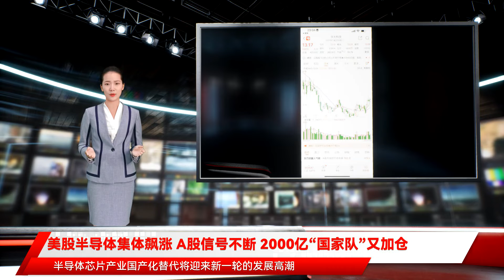美股半导体集体飙涨 A股信号不断 2000亿“国家队”又加仓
原标题：美股半导体集体飙涨 A股信号不断 2000亿“国家队”又加仓近期，半导体概念股利好不断。11月4日晚间，市值1700亿美元(折合人民币1.1万亿)的高通盘中一度大涨超15%，创近九个月新高。高通股价的异动来自于亮丽的财报，财报显示，在全球芯片短缺的大环境下，高通的收入超过了华尔街的预期，其中智能手机芯片成为最大亮点，销量同比增长了56%。此外，美股半导体板块整体上扬，截至北京时间4日23:30，英伟达涨超8%，格芯涨超7%，AMD涨近3%，莱迪思半导体、纳微半导体涨超3%。值得注意的是，A股半导体板块近期也动作频频，除了亮眼的三季报之外，号称“国家队”的大基金二期，也开始对半导体产业加速布局。继15亿元投资入股芯片设备龙头后，大基金二期又参与国内封测龙头企业的定增，投资11.3亿元。此外，大基金二期近期还投资了半导体清洗设备上市公司的子公司至微科技。截至目前，大基金二期对外投资的项目包括、中芯南方、中芯京城、睿力集成、紫光展锐、、、、北方华创、华天科技等近20家公司。总市值超过2.5万亿的半导体板块，行情会如何演绎？美股半导体板突然异动11月4日晚间，美股半导体板块普遍上扬，高通盘中一度大涨超15%，创近九个月新高；截至北京时间4日23:30，英伟达涨超8%，股价创历史新高，市值突破7000亿美元关口；此外，格芯涨超7%，AMD涨近3%，莱迪思半导体、纳微半导体涨超3%。高通的大涨，来自于自身的业绩。高通财报显示，第四财季营收为93.36亿美元，同比增长12%；不按照美国通用会计准则，调整后净利润为29.16亿美元，同比增长75%。其中，高通财报中最大亮点在于，第四财季芯片业务收入达到77.3亿美元，同比增幅达到56%。高通表示，芯片营收增长主要受到智能手机芯片需求增长的推动，当季手机芯片业务营收达到46.9亿美元。由于芯片需求持续强劲，尤其是用于手机、汽车和互联网设备的芯片持续供不应求，高通预计2022财年第一财季营收将达到100亿美元至108亿美元，高于分析师预计的96.8亿美元。英伟达则受到不少机构青睐，不久前，富国银行(WFC)上调英伟达的股价目标至每股320美元(之前为245美元)，认为元宇宙将给这家芯片生产商(的计算机图形与仿真模拟平台Nvidia Omniverse)带来极大的机遇。大基金二期动作频频11月4日晚间，A股上市公司——集成电路封装测试企业华天科技披露定增结果，公司此次非公开发行股票价格为10.98元/股，募集资金总额为51亿元。其中，国家集成电路产业投资基金二期(简称“大基金二期”)获配11.3亿元，获配股数为1.03亿股。华天科技为国内领先的集成电路封装测试企业，产业规模位列全球集成电路封测行业前十大之列。公司产品主要应用于计算机、网络通讯、消费电子及智能移动终端、物联网、工业自动化控制、汽车电子等电子整机和智能化领域。受集成电路国产替代、5G建设加速、消费电子及汽车电子需求增长等因素影响，集成电路市场需求持续旺盛，华天科技订单饱满，业务规模持续扩大。今年前三季度，华天科技实现营收88.67亿元，同比增长49.85%；实现净利10.28亿元，同比增长129.78%。其中，第三季度实现营收32.49亿元，同比增长47.49%，环比增长7.53%；第三季度净利为4.15亿元，同比增长130.22%，环比增长25.53%。华天科技此次定增发行股数为4.64亿股，募集资金总额为51亿元，用于集成电路多芯片封装扩大规模项目、高密度系统级集成电路封装测试扩大规模项目、TSV及FC集成电路封测产业化项目、存储及射频类集成电路封测产业化项目及补充流动资金。华天科技表示，募集资金投资项目实施后，公司将进一步扩大先进封装测试产能。有券商指出，供需错配叠加需求增长带动行业持续高景气，封测环节议价力增强，主流封测厂商有望实现收入及利润率的双增。华天科技作为国内封测龙头，受益于下游旺盛的需求，业绩有望保持环比增长的态势。此外，华天科技布局先进封装领域，打开了长期成长空间。二级市场上，华天科技曾经也是一只大牛股，2018年10月26日至2020年7月14日期间曾大涨近500%，此后一只维持高位震荡，最新股价为13.17元/股，市值为422亿元。此次参与华天科技定增融资的机构中，有不少券商的身影。其中，获配1.33亿元，获配1.42亿元，银河证券获配1.51亿元，获配2.02亿元。2000亿大基金二期加速布局天眼查APP数据显示，大基金二期于2019年10月22日注册成立，注册资本高达2041.5亿元，法定代表人为楼宇光。种种迹象显示，大基金二期正在加紧投资布局，寻找优质投资标的。在投资方向上，国家大基金二期投资对象包括集成电路封测、设备、材料等企业。就在华天科技披露大基金二期入股的前两天，即11月2日晚间，2000亿市值的芯片设备龙头北方华创也披露了定增结果，大基金二期出现在认购对象名单上，认购金额高达15亿元，认购股份数量为493万股。北方华创披露的非公开发行A股股票报告书显示，该公司此次发行价格为304元/股，发行数量为2796万股，募资总额85亿元，主要用于半导体装备产业化基地扩产项目(四期)、高端半导体装备研发项目、高精密电子元器件产业化基地扩产项目(三期)以及补充流动资金四大方向。北方华创的业绩也非常靓丽，前三季度实现营收61.73亿元，同比增长60.95%，净利润为6.58亿元，同比增长101.57%。同时，北方华创也是一只大牛股，2019年初以来累计涨幅高达914%，最新股价为382.26元/股，市值为2009亿元。目前，北方华创的股价比定增发行价304元高出25.7%。这意味着，参与此次定增的大基金二期、南方基金、博时基金、广发基金、嘉实基金等15家机构账面浮盈接近25.7%。除了华天科技、北方华创外，大基金二期近期还投资了半导体清洗设备上市公司至纯科技的子公司至微科技，后者是至纯科技湿法设备研发和产业化的主体，累计已获得来自各大集成电路制造领先企业的湿法设备订单超过160台。10月18日晚，至纯科技公告称，公司控股子公司至微科技拟通过增资扩股引入战略投资者并进行部分股权转让。此次增资方包括大基金二期、中芯聚源、装备材料基金、远致星火、芯鑫鼎橡等。大基金二期此次直接投资至微科技的金额约1亿元。统计数据显示，自去年大基金二期向紫光展锐注资完成首次投资后，目前已对外投资的项目包括中芯国际、中芯南方、中芯京城、睿力集成、紫光展锐、合肥沛顿存储、长川制造、艾派克、智芯微、华润微、南大光电、中微公司、北方华创、华天科技等近20家公司。申港证券分析师曲一平、宋婷表示，在国家集成电路产业投资基金的带动下，中国大陆半导体芯片产业生产线的投资布局将进一步拓展，半导体芯片相关产品技术将继续加快变革，中国大陆IC芯片设计和IC封装领域均有望实现突破，半导体芯片产业国产化替代将迎来新一轮的发展高潮。半导体行情如何走？大基金一期进入回收期，大基金二期则全面进入投资阶段。未来，半导体板块的行情会如何走？表示，前三季度，涨价缺货、AIoT和国产替代是半导体板块三大逻辑主线。后期，半导体涨价缺货现象或将边际缓解，而8英寸晶圆或仍将延续紧张态势，国产化逻辑持续，建议重点关注后续具备业绩高确定性和国产替代逻辑的细分赛道，如设备、模拟、功率等。在碳中和等大背景下，电动车以及光伏风电需求持续保持高景气。功率器件作为电力电子设备中核心器件，深度受益于新能源产业需求爆发趋势，中信证券判断，功率器件行业的高景气有望延续至2022年下半年，且其中与新能源相关的细分赛道景气度有望更加持久，尤其是电动车与光伏风电领域的IGBT细分市场，建议关注IGBT领域已实现突破以及正加速布局的厂商，如、、、半导体、、等。中金公司指出，回顾前三季度，全球产能紧缺致芯片价格提升，同时伴随着国产化率提升，主要设计/代工/封测公司前三季度均维持了较高的收入及盈利增速。展望第四季度及明年，半导体芯片需求状况或将出现分化，与消费、通信相关的芯片需求转弱，而汽车和新能源相关的芯片需求旺盛，仍持续看好基本面，但建议投资人关注下游需求变化。华创证券认为，经过超一年的量价齐升行情后，市场对半导体的后续景气度分歧较大，后续半导体的诸多细分行业的景气度有可能出现一定程度的分化，整体看和消费类下游相关性较高的细分行业由于下游的库存调整导致景气度出现进一步上行的可能性较低，相关公司虽然受益于国产替代趋势，未来3~5 年仍有明确增量空间，然受制于毛利率处于高位的压力，估值环比进一步扩张的难度较大。 责任编辑：陈悠然